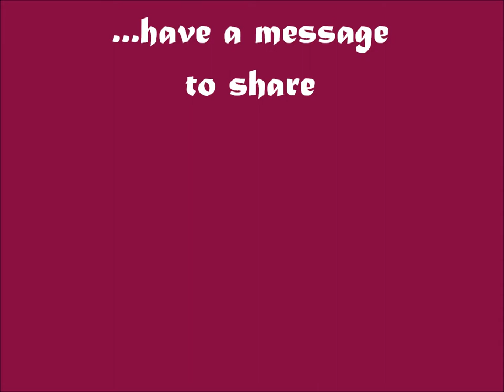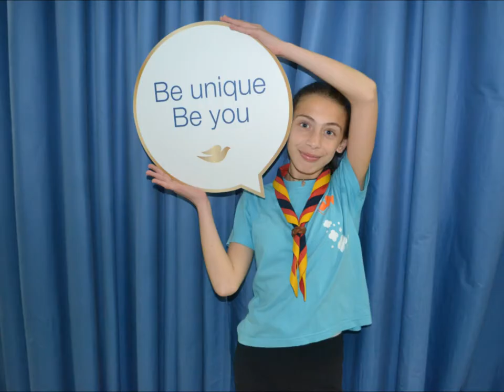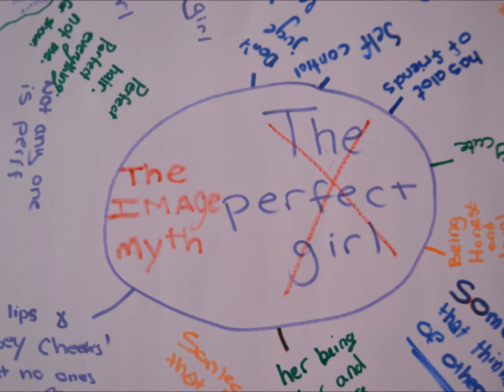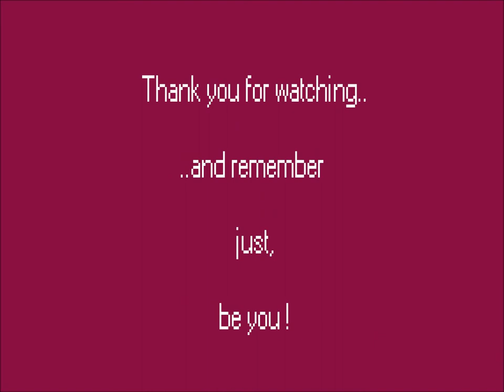Mosta Girl Guides - Free Being Me